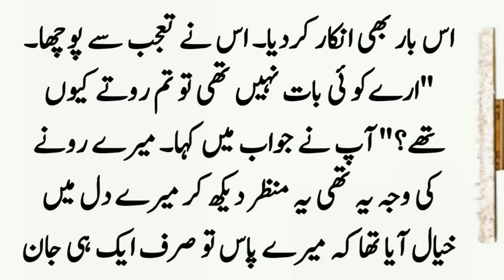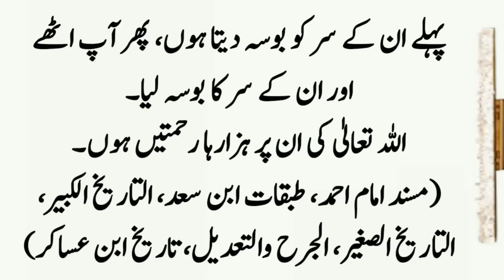Real Story of Hazrat Abdullah Bin Huzaifa R.A ॥ Sahaba Stories ॥ Islamic Story in Urdu